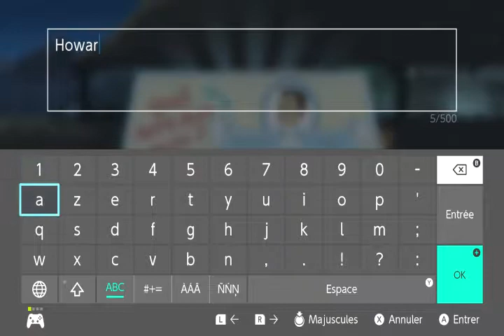fallout shelter swtch #2 j'essaye de comprendre